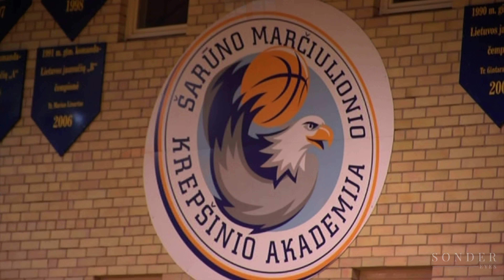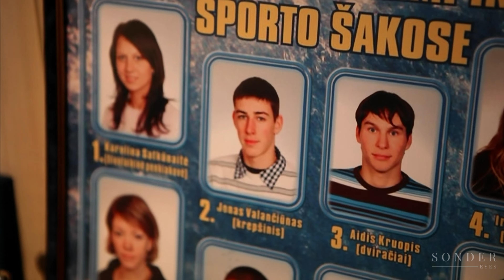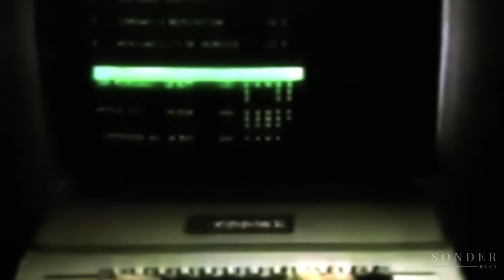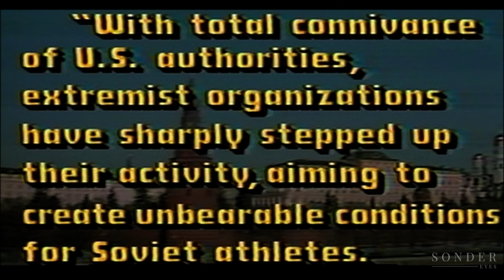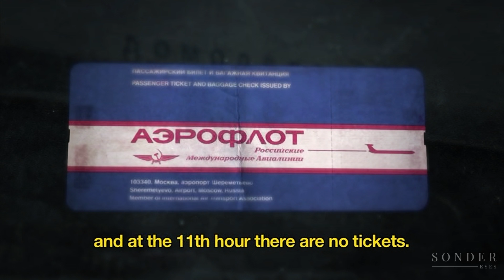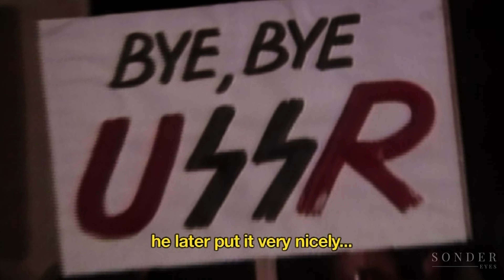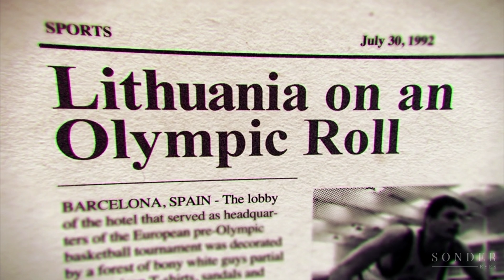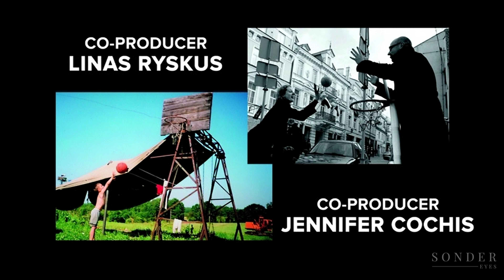The Other Dream Team | The Extraordinary Story of the 1992 Lithuanian Olympic Basketball Team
"The Other Dream Team".

The incredible story of the 1992 Lithuanian basketball team, whose athletes struggled under Soviet rule before becoming symbols of Lithuania's independence movement.

"The Other Dream Team" (Lithuanian: Kita svajonių komanda) is a documentary film directed by Marius A. Markevičius. It covers the inspirational story of the 1992 Lithuania national basketball team and their journey to the bronze medal at the 1992 Summer Olympics in Barcelona. The film not only looks at the Lithuanian team but also at the broader historical events. The fall of the Soviet Union allowed Lithuania to reestablish its independence and enter the Olympics as an independent country.

The film includes interviews with many famous basketball figures, such as Arvydas Sabonis, David Stern, Jim Lampley, Bill Walton, and Šarūnas Marčiulionis. The title is an allusion to the Dream Team, the first American Olympic basketball team to feature active NBA players.